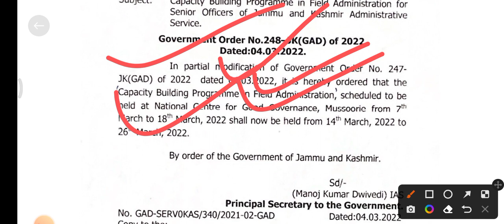jkssb new notice. government of jammu And Kashmir new notice. jkssb today update.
jkssb update jkssb update
jkssb new notice
jkssb fresh recruitment
jkssb today update